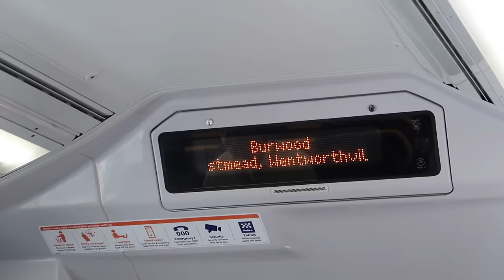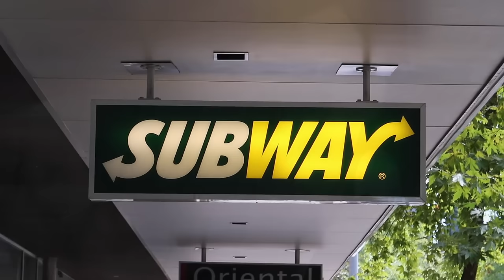TESTING MY BRAND NEW CUSTOM BUILD SCOOTER!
I FINALLY HAVE A DIALLED SCOOTER! Started off my day heading to ScooterHut Sydney with my brand new complete to grab my last asset to the whip which we some real nice Jona Humbel Tilt wheels. Did a little scooter check then headed off to Parramatta Skatepark for a quick test ride and rode with some of the locals. I then headed back to my local park for a quick afternoon session and to get some more technical tricks down with the new whip before heading home. Pretty fun day all around and get hyped on tomorrows video where i take the new scooter into the city streets with all the homies.